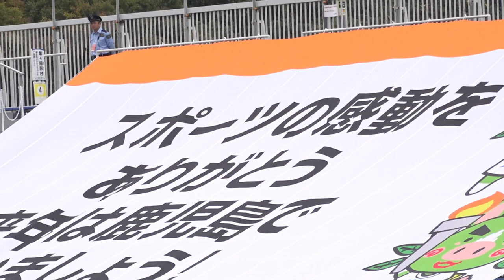閉会式オープニングファンファーレ〜選手団入場（音楽：常総学院高等学校吹奏楽部，茨城県警察本部警務部県民安心センター音楽隊）／いきいき茨城ゆめ国体 総合閉会式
2019/10/08（令和元年10月8日）
いきいき茨城ゆめ国体 総合閉会式
【会場】笠松運動公園陸上競技場